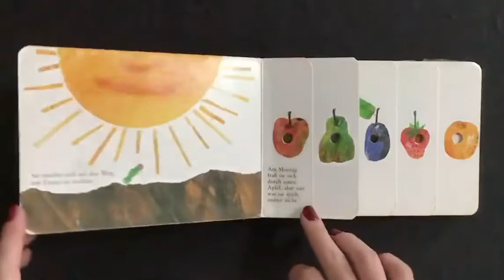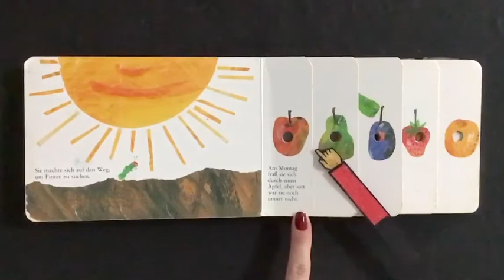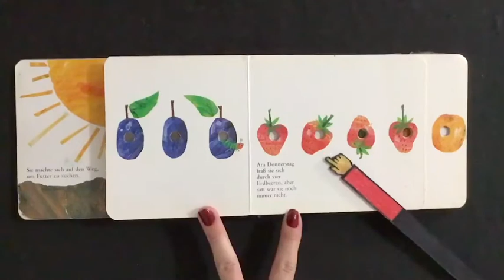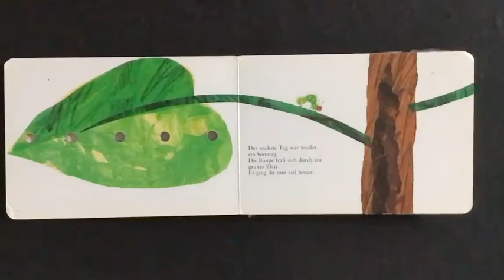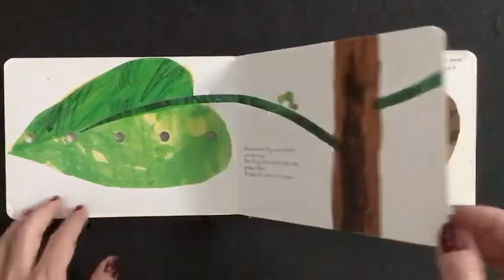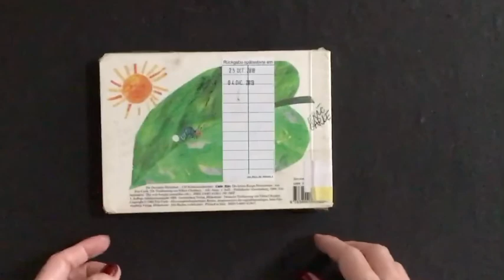Die kleine Raupe Nimmersatt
La oruga muy hambriente

Title/Título/Titel: Die kleine Raupe Nimmersatt
Author/Autor(a)/Autor(in): Eric Carle
Publisher/Editorial/Verlag: Gerstenberg
This book is available in the library of the Swiss school in Cuernavaca, Mexico.
Este libro está disponible en la biblioteca del Colegio Suizo en Cuernavaca, México.
Dieses Buch ist in der Bibliothek der Schweizer Schule Cuernavaca (Mexiko) erhältlich.